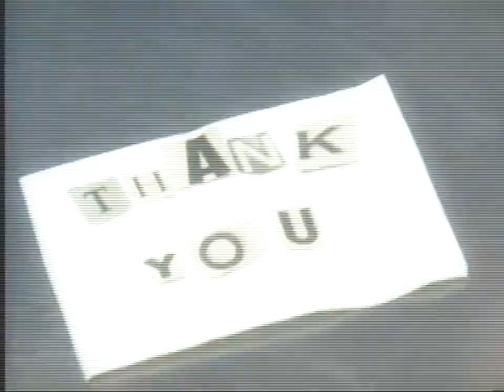Jack Movez preview/trailer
During a local crime wave two brothers plan the simple robbery of their own failing jewelry store in hopes of collecting the insurance money. They quickly realize that even the most well-planned heists aren't easy. Their "copy cat" plan disintegrates when the robbery crew they emulate comes after them for revenge, with the police not far behind. Their heist costs them more then they bargained for and now they are in a battle for their own survival. They're all about to find out who's jacking who.